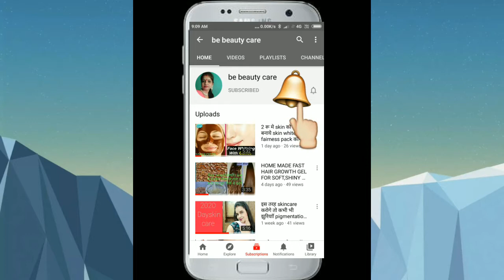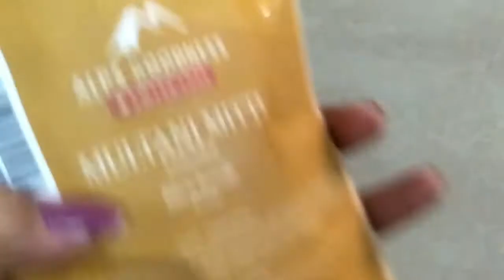Apple में sirf एक चीज मिला के लगा लो तो Parlour जैला निखार मिलेगी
Ye teej special pack hai girls and ladies ye video jarur dekhe aur ye remedy ko jarur try kare.ek bar me hi phark dikhega aap parlour jana hamesa ke liye bhul jaoge kyuki ye pack ghar me hi parlour jaisa glow dega.